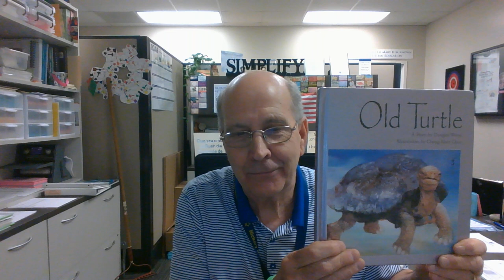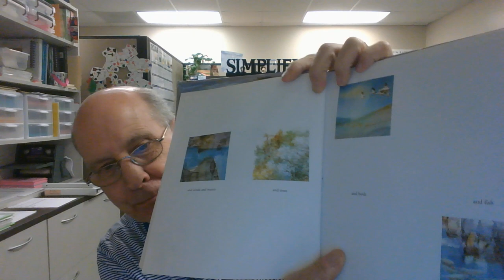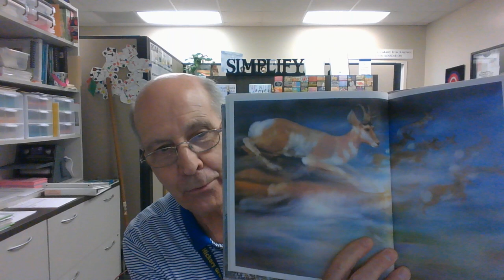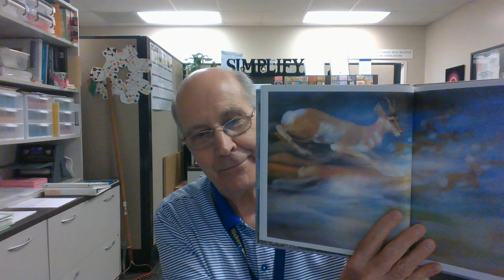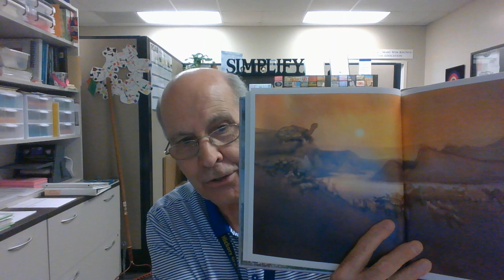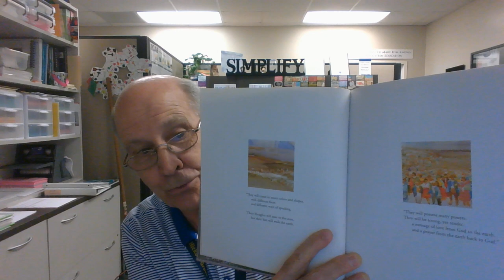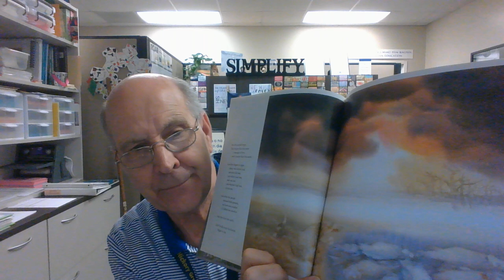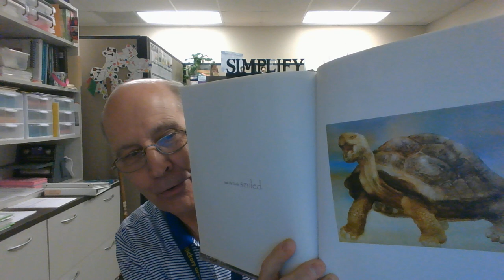Storytime with Mr. Stinson- Old Turtle